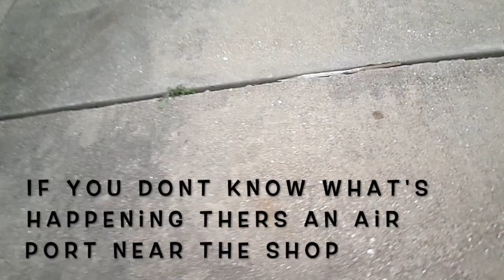Going to work with my dad #2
This is the second day going to work with my dad.Enjoy!